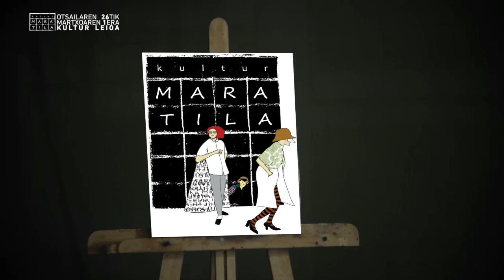Kultur Maratila 2015 Leioa. Otsailak 26tik Martxoak 1era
Otsailak 26   ATX  “Arren ganbara Emeen sotoa” 20h30
Otsailak 27  LAUKA “Amodioaren ziega” 20h30
Otsailak 28  OH MY GOD “Zer duzu Amy?”  20h00
Otsailak 28  GOSE  “Gosariak” 22h00
Martxoak 1 BOROBIL  “Jokoz kanpo”  19h00